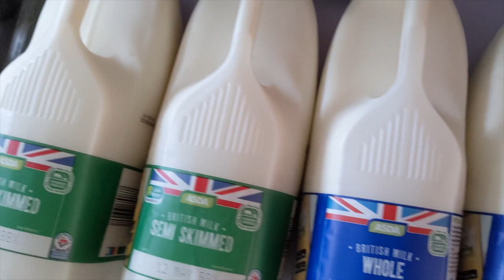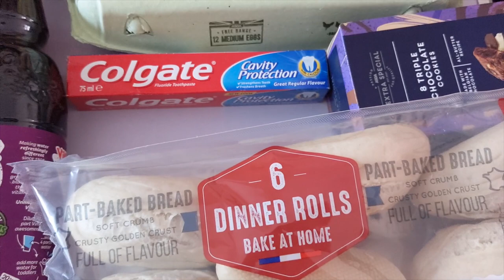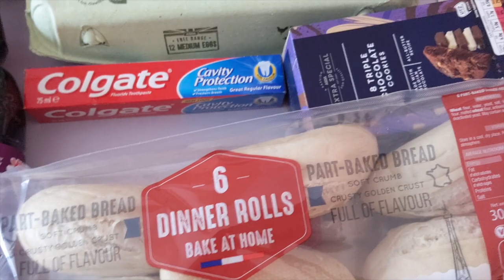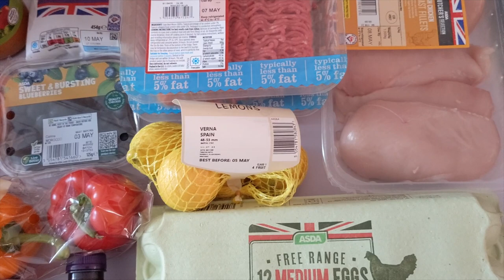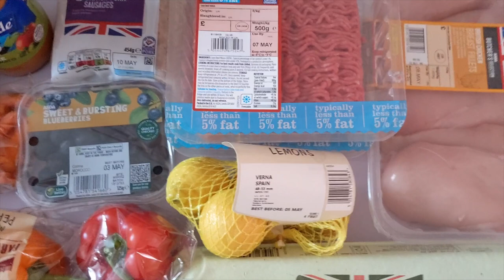WEEKLY ASDA UK FOOD HAUL FOR £70 | MAY 2022 | Didn't stick to the plan and spent too much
ASDA haul to feed a family of four on a budget.

Trying something new for valentines day and a typical weekly shop.